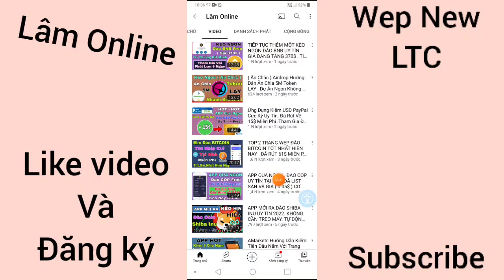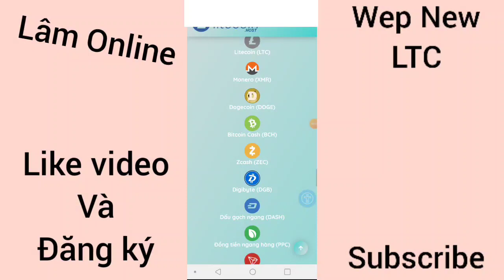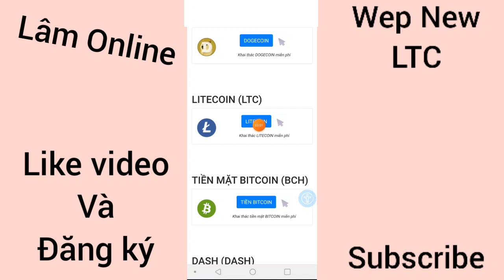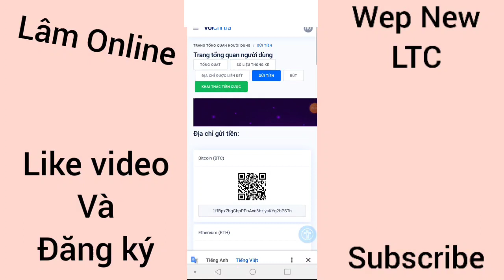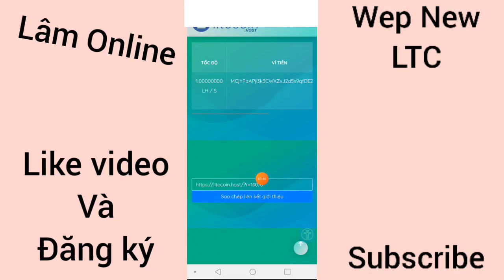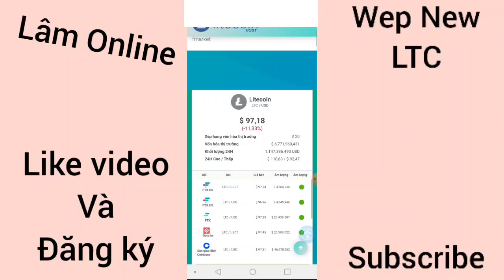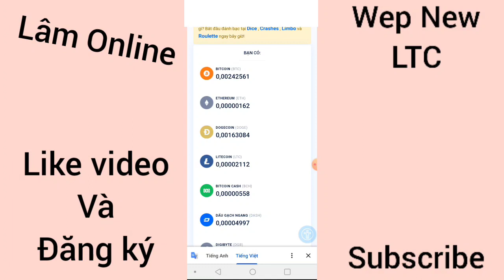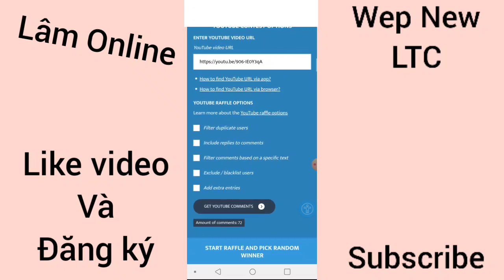Hướng Dẫn Đào LTC Tự Động Uy Tín Tại Nhà. Giá Đang Tăng ( 96$ ) Đã Rút Tiền Thành Công.